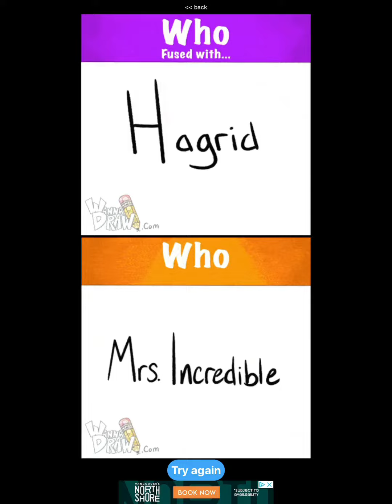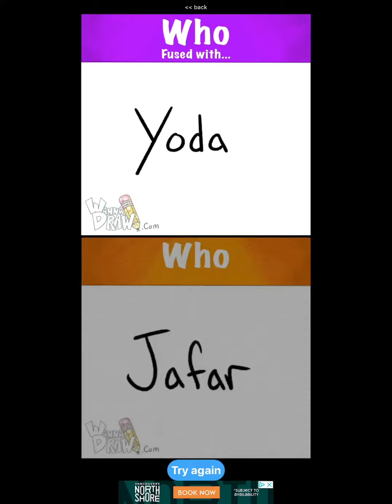Yoda bunny Yoda Yoda bunny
It’s an awesome creation